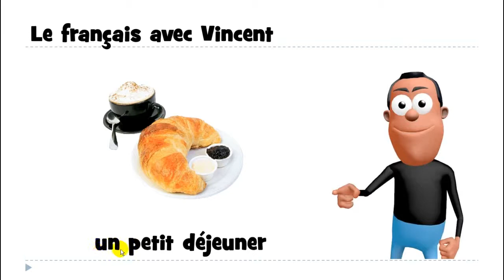درس الفرنسية # 1 mot # un petit déjeuner